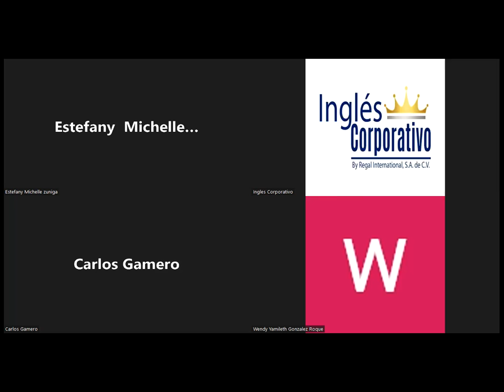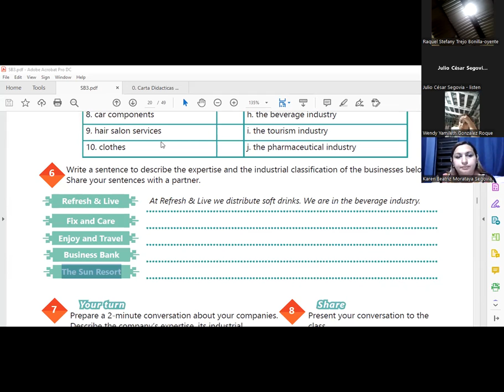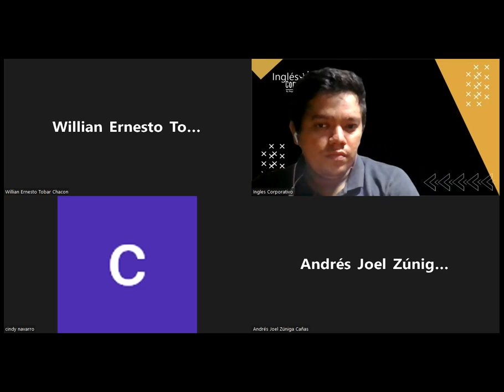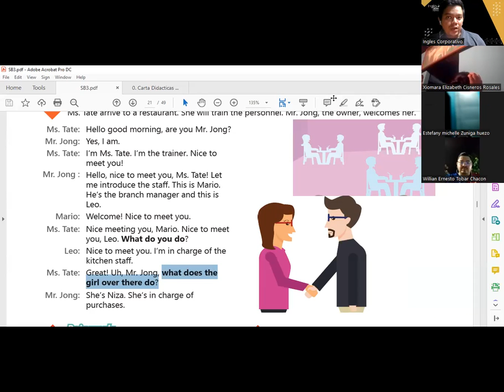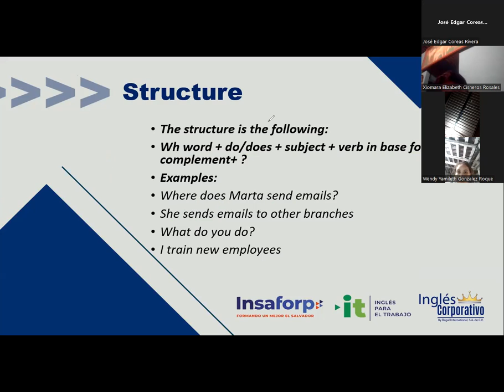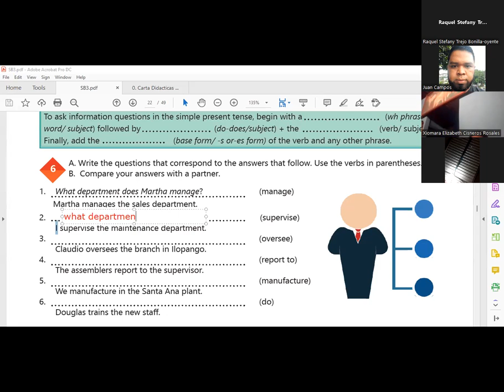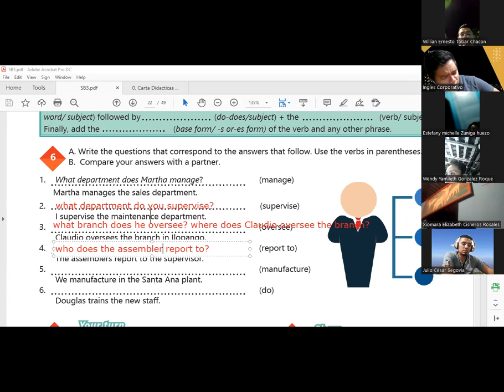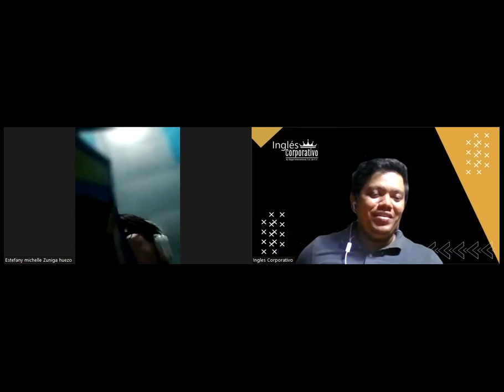Ingles Corporativo-05-05-2022-Simple present information questions.